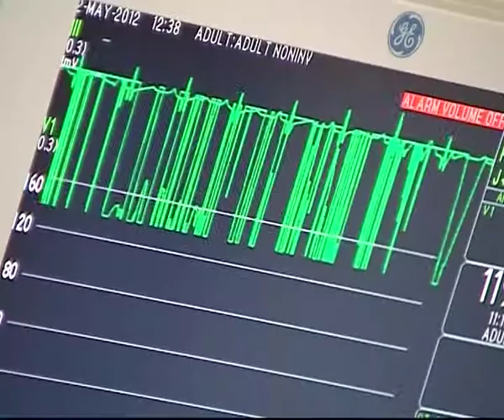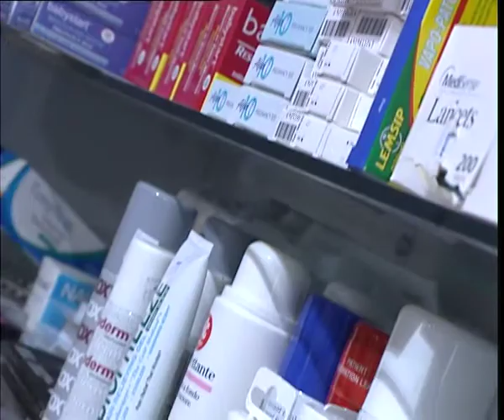L-Oppożizzjoni se tkompli tesprimi l-ideat tagħha biex il-qasam tas-Saħħa jibqa' jissaħħaħ